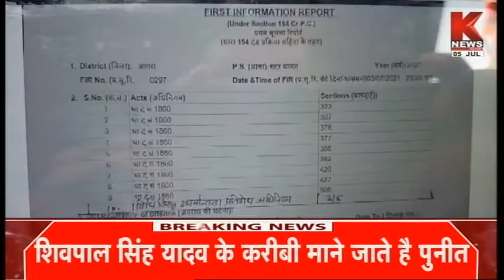Agra : लव जिहाद धर्म परिवर्तन और धोखा देने का मामला || Knews